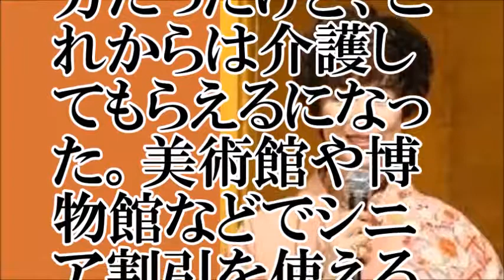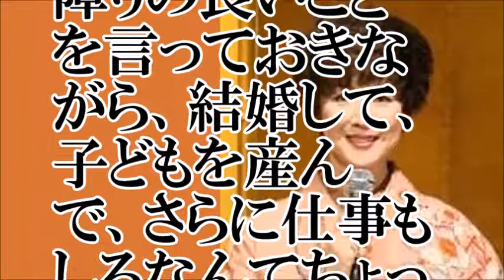【女子アナとしての人生】楠田枝里子 アナウンサーとして働くことの難しさを語る【ちゃんねる大和】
【関連動画】
最終予選応援企画「女子アナキックチャレンジ」ＰＫ対決 エキシビジョンマッチ 林アナ vs 山本アナ